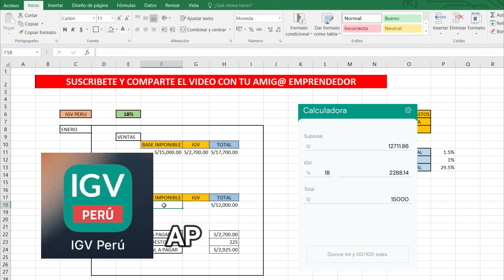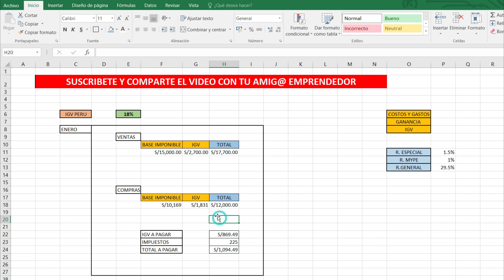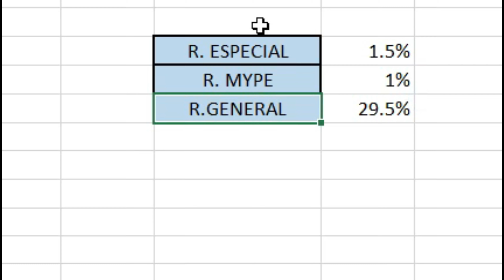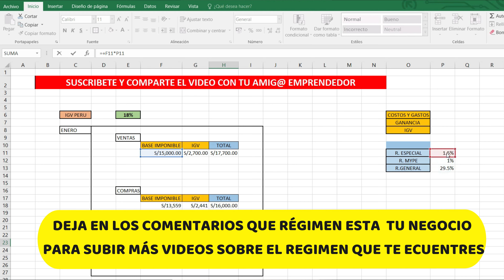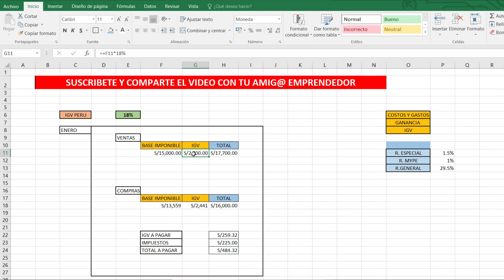😱 ¿QUÉ ES Y CÓMO PAGAR EL IGV EN PERÚ 2022 💥 LO QUE TIENES QUE SABER SI VAS A EMITIR FACTURAS SUNAT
Amigos en este video aprenderemos Qué es el IGV y como funciona el pago del IGV 2022. [Clic en Mostrar Más] 👀

📌 Acceso a la MasterClass gratuita con los 4 Pasos que la SUNAT no quiere que sepas, en nuestro grupo privado

Igv peru - como funciona el IGV - que es el igv - igv peru 2022 - como pagar igv peru 2022